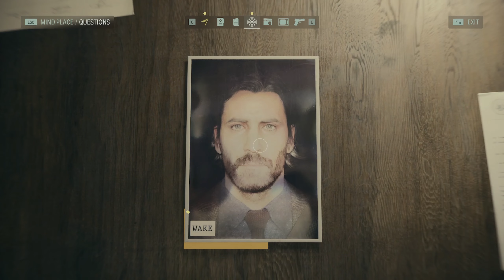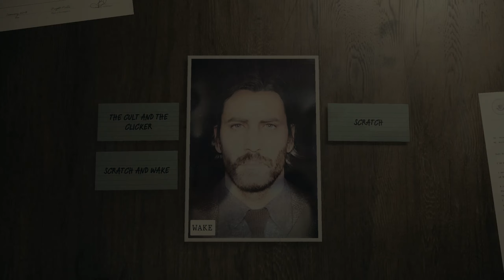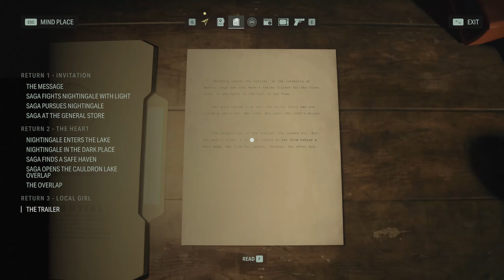Alan Wake 2 Gameplay Walkthrough Part 6 (PC Ultra Settings)